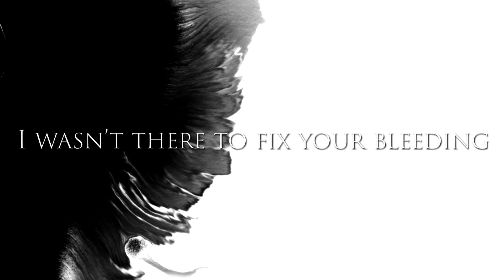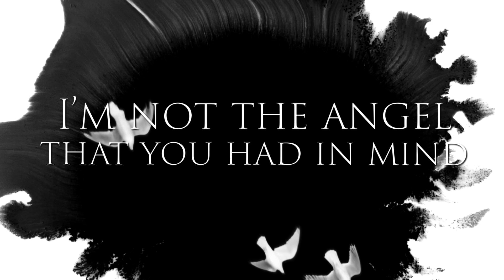Signals - "Kirkhaven"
Lyrics:
I hope and pray that you’re better now
An empty vessel drifting further under ground
You fell from grace but sheltered the sound
Your walls they were built for breaking

Thanks for the monster left at my bedside
Degenerated
What’s lost when days are spent fading?
Where were you when my life started changing?
I’m not the angel that you had in mind
Degenerated
I’m the mess you made

I’m the thunder quake

I see your eyes in mine but can’t say goodbye
The fault was mine
I wasn’t there to fix your bleeding
When I was five you were my guiding light
For years I fell beside and became the product of your affliction
Set me up to fall

Like the thunder quakes
Like every mistake you made
Like every promise you break
You may be six feet deep
You’re still like thunder quakes